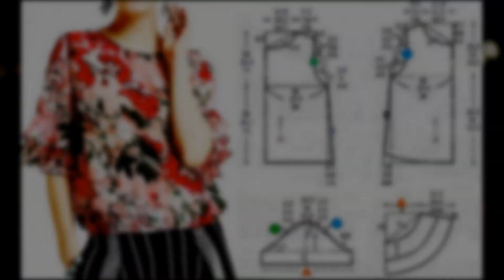простые блузочки на отпуск своими руками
Переделка одежды, рукоделие, творчество и современные оригинальные идеи - вот что такое кастомайзинг.
Если вы хотите найти свой неповторимый стиль, научиться создавать из стандартной одежды индивидуальную и неповторимую, освоить техники кастомайзинга,  и создавать уникальные вещи своими руками, придавая одежде массового производства характер оригинальность и уникальный стиль,  переделать старую  одежду в новую, сделать своими руками украшения на одежду: цветок, брошь, колье, как сделать сумку их старых джинс